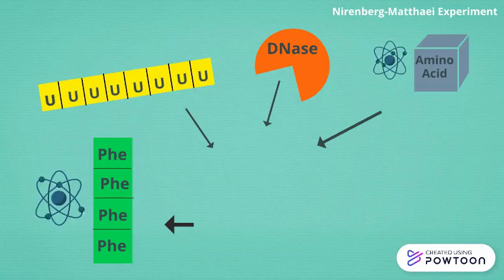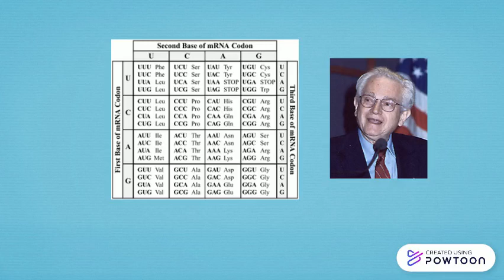Aaron Roy Marshall Nirenberg Biochem2B03 2021